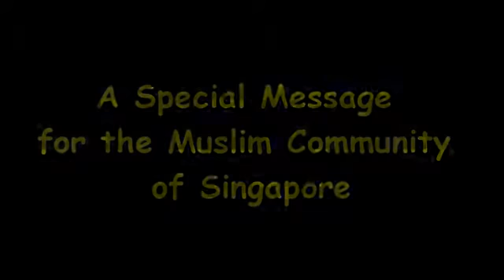Imran N Hosein Sheikh Imran Hosein Message For Muslims In Singapore